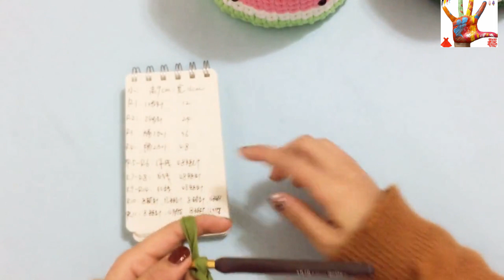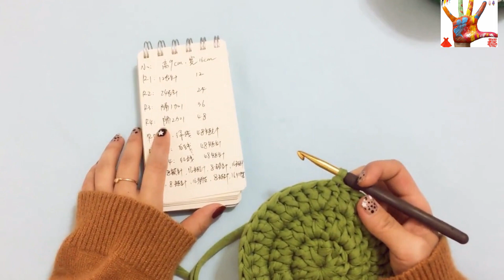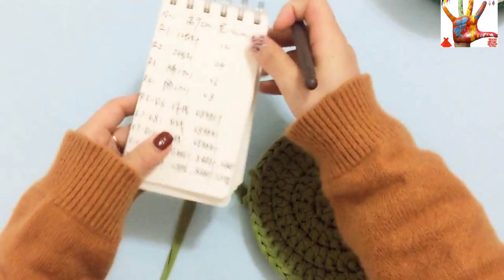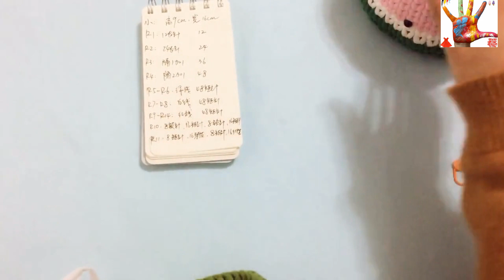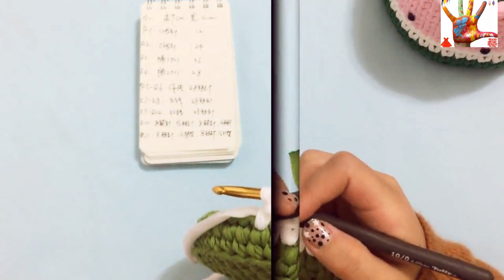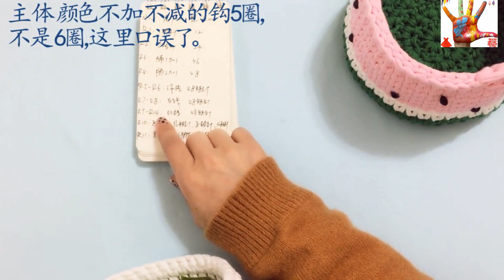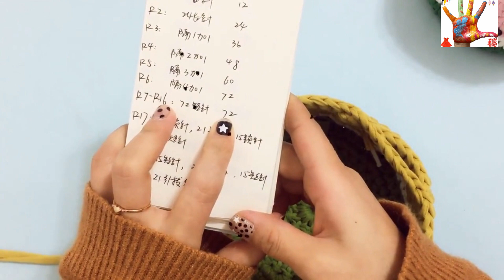鉤針編織趣味小物 原創西瓜收納籃布條線收納籃